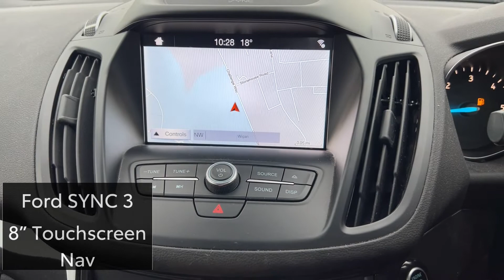Ford Kuga Diesel Estate 2.0 TDCi 180 Titanium Edition 5dr Auto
Here we have a fine example of a Ford Kuga Titanium 2.0 TDCI 180 5-Dr in Chrome Blue, Having covered only 18,265 Miles with Full Service History, you can be confident this car is in great condition. It even comes with a MINIMUM 12 MONTHS  APPROVED WARRANTY and a MINIMUM 12 MONTHS ROADSIDE ASSISTANCE for complete peace of mind. Key features of this car include an easy to use and intuitive touchscreen Sat Nav to help you get to your destination stress free. The Ford also has Cruise Control for a comfortable and relaxed journey on your longer drives, It also comes with a rear parking camera to help you navigate tricky parking spots and your touchscreen Bluetooth Interface - smart, is safe and simple to use, means you can stay connected at all times. Only a  Approved Used car is prepared to meticulous standards. Our qualified technicians inspect and prepare every single Used car, so that each one comes with complete reassurance and peace of mind. Alternatively, you can request one of our Sales Executives to arrange a personalised video of this KUGA straight to your mobile or email. We also offer part exchange and various flexible finance packages to suit your individual needs.